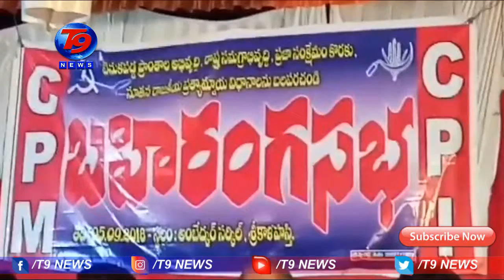మన్నవరం ప్రాజెక్ట్ తరలింపు పై కమ్యూనిస్టుల పోరాటం |NBPPL |TELUGU NEWS | T9 NEWS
T9NEWS T9 NEWS మన్నవరం ప్రాజెక్ట్ తరలింపు పై కమ్యూనిస్టుల పోరాటం | NBPPL | TELUGU NEWS | T9 NEWS